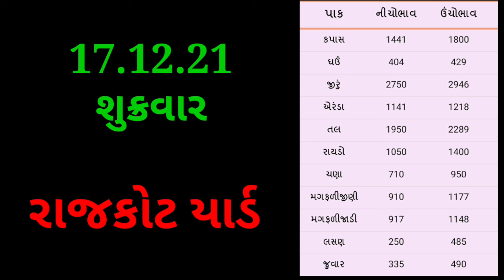Today commodity price Rajkot yard |બજાર ભાવ | Rajkot market na bhav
હેલો નમસ્કાર ખેડૂત મિત્રો સ્વાગત સે તમારા બધા નું ખેડૂતભાઈ યુટ્યૂબ ચેનલ માં . તો આજે આપણે વાત કરીશું કે રાજકોટ યાર્ડ ના શુ ભાવ ચાલી રહ્યા છે. જો તમે દરોજ તાજા બજાર ભાવ જાણવા માંગતા હોય તો આપડી ચેનલ ખેડૂતભાઈ ને નીચે લાલ કલર નું સબ્સ્ક્રાઇબ બટન ને દબાવી બાજુમાં આપેલ ઘંટી ને ઓલ પર  સેટ કરી દેજો.

rajkot market yard election result,
rajkot market yard election result 2021,
rajkot market yard election,
rajkot market yard live rate,
rajkot market yard na,
aaj na taja bajar bhav
કanda bajar bhav today live
bhav Gondal aaj na bajar bhav
Aaj na bhav gujarat
khedut kapas na bhav
Jamnagar hapa market yard na bhav, himatnagar market yard na bhav,
jamjodhpur market yard na,
Savarkundla market yard na bhav, saurashtra

Desclaimer